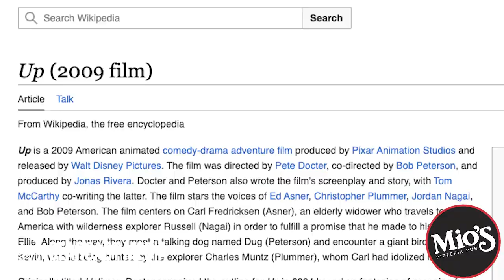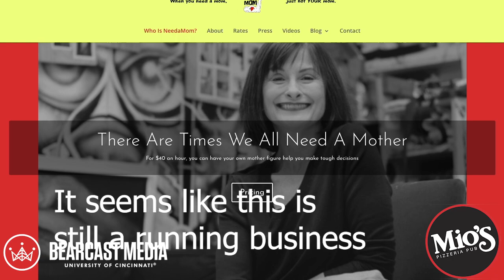Board Games With Bearcast | S2 E6 | Sounds Fishy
Join the gang as they play Sounds Fishy! Who is telling the truth in a sea of red herrings? Tune in to episode 6 of Board Games With Bearcast to find out!